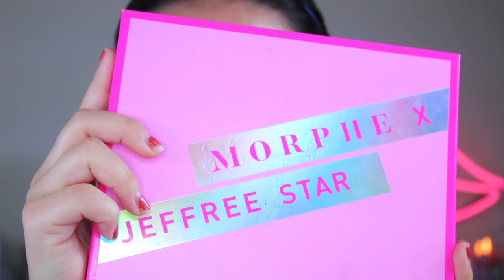Maquillaje Para Una Posada | Look Navideño | JackieFlores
Hola hermosas! Bienvenidas al video de hoy! Para este video, vamos a hacer un maquillaje para una posada y para navidad! Este look esta perfecto para una posada del trabajo, una cena de navidad, etc etc.

Es un look dramatico peroooooooooo si te quieres ver extra extra extraaa guapa, este es el look para ti.

   Usa "Flores" para el 10%

"thejackieflores" para el 5%

PRODUCTOS MENCIONADOS:

- MORPHE X JEFFREE STAR PALETTE

- PIXI BEAUTY LIT KIT IN "DAY" AS THE LIQUID SHIMMER

- ARDEL LASHES WISPIES TWIN PACK

- BENEFIT BAD GAL MASCARA

- FENTY BEAUTY FOUNDATION

- SIGMA MAX KABUKI BRUSH

- NYX LIP LINGERIE IN SHADE "TEDDY"

- NYX COSMETICS FILLER INSTINCT GLOSS IN "CLEAR"

NO SOY DUEÑA DE ESTA MUSICA!